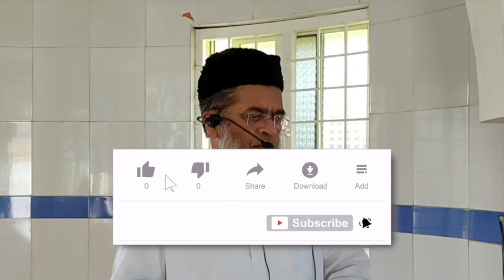kalima padhne ke baad azmaish nahi hoga kya | Shaikh Abdul Wahab Abdul Azeez Jamai